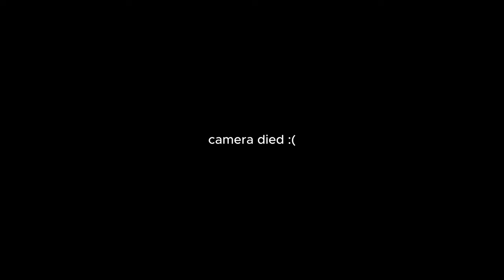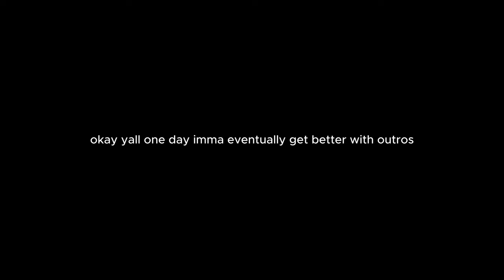MAINTENANCE VLOG: ANKLE LENGTH KNOTLESS🎀| New hair who’s dis? + nails | Jambalaya | 2024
more videos w me? 👩🏽‍❤️‍💋‍👩🏽
{about me} ꨄ
favorite color? white

Hajile de Rellim